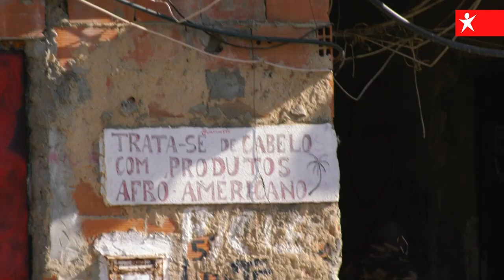O reforço do Bloco vai derrotar André Ventura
Não aceitamos um país do ódio, da gritaria, da exclusão, um país que se auto-destrói. Não aceitamos que ninguém insulte famílias ou comunidades pela sua cor da pele, o preconceito só destrói o país. No dia 30 de janeiro, o reforço do Bloco de Esquerda vai derrotar André Ventura.